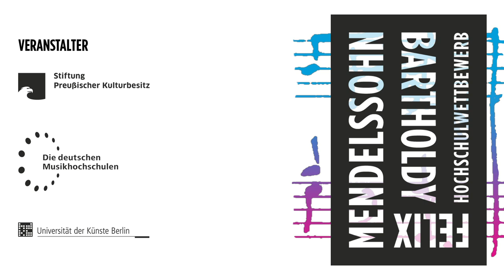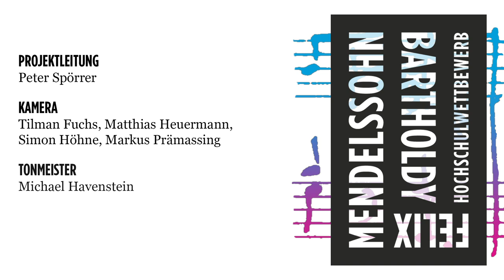Johannes Brahms: Sonate für Violoncello und Klavier (FMBHW 2019)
Petar Pejčić, Violoncello
Annegret Bruns, Klavier

Aufgenommen am 20. Januar 2019 im Konzerthaus Berlin